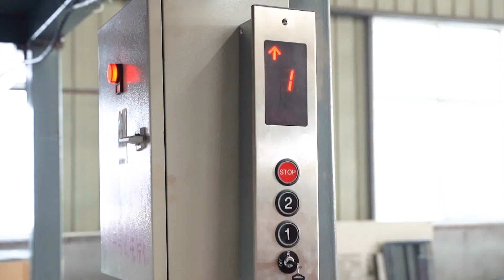MORN Cargo Lift Video